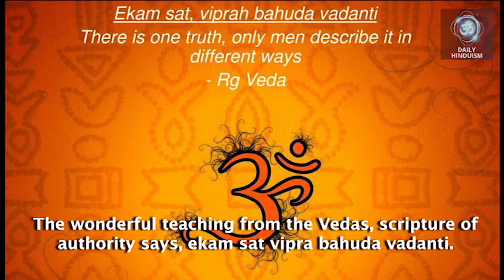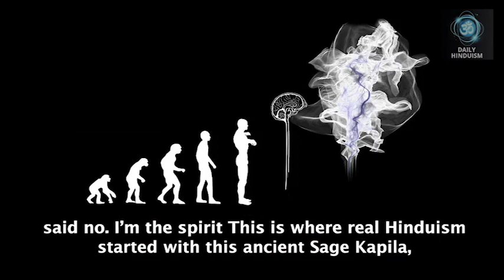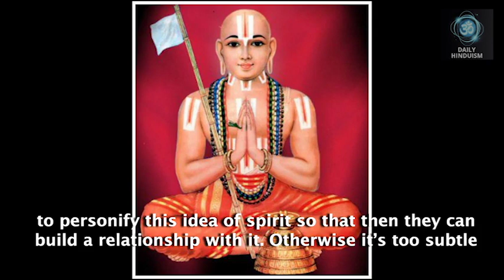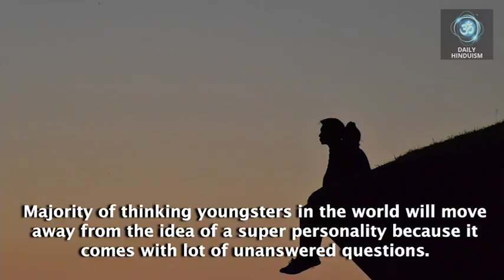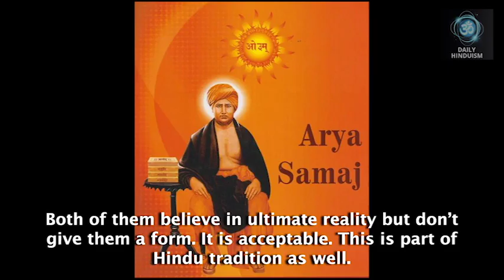Episode 15: Who am I?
Ancient Hindu philosophy was highly materialistic until we entered the realm of the spirit. Jay Lakhani throws light on this progress towards discovering our true nature. Learn about the concept of Maya in the next video.